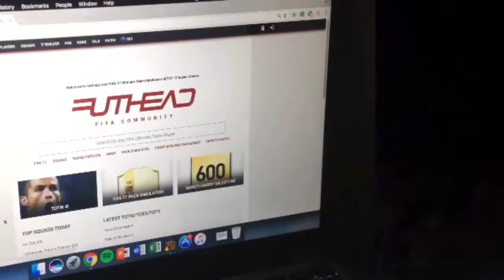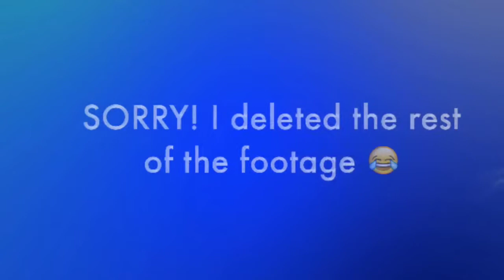3 league Squad Builder with TropicalFifa